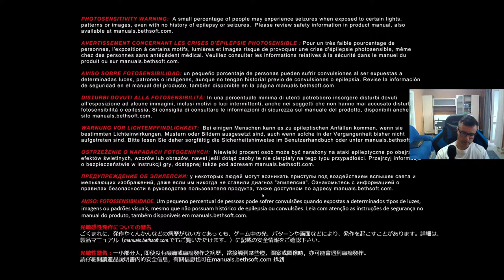DOOM Eternal: A game of puzzles 01 ENGLISH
Walking empty corridors and solving some puzzles in this famous recreational game for intellectuals who like riddles